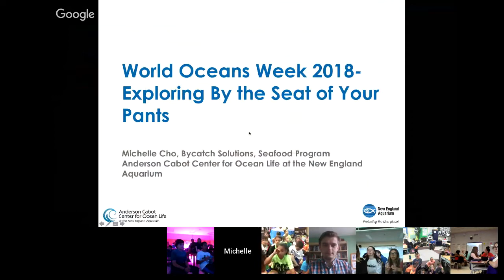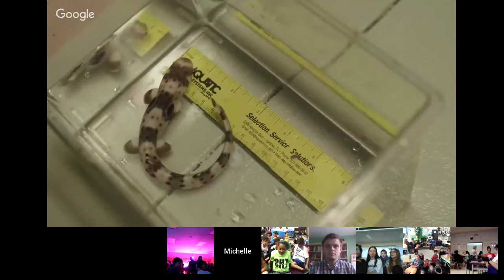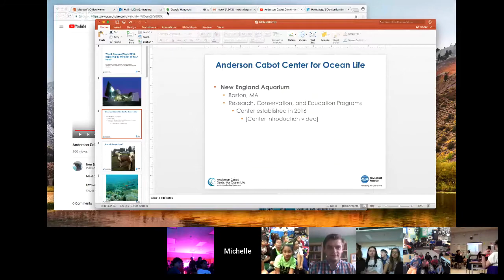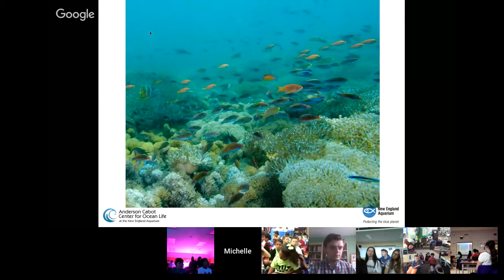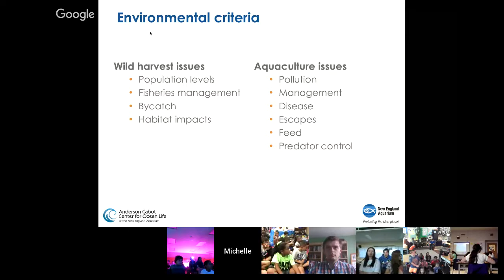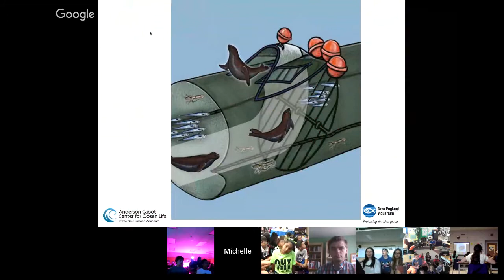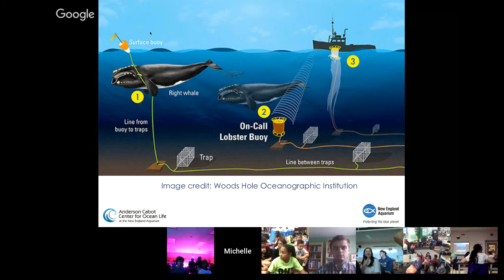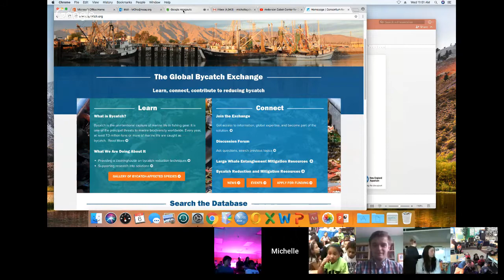Michelle Cho | Marine Biologist: Global Fisheries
Michelle focuses on gaining knowledge about the health and environmental impacts of commercial global fisheries. She joined the New England Aquarium in 2006 after working as a fisheries observer based in New Bedford, MA, and on trawl surveys for the states of Connecticut and Rhode Island. She is a member of both the Anderson Cabot Center’s Fisheries and Aquaculture Solutions and Bycatch Reduction and Mitigation programs. By connecting scientific research to fishing communities in search of solutions, Michelle is interested in improving fishing techniques and behaviors for balanced, healthy ecosystems and food security worldwide.